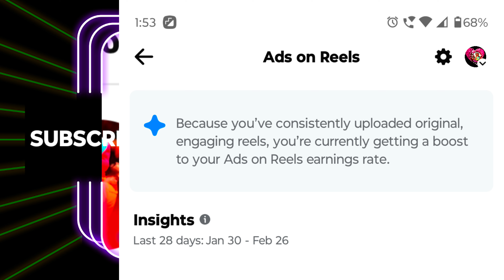Facebook Reels Earnings Biggest Update 🎉|| ఇలా Reels Videos Upload చేసే వారికీ Double Earnings 💵🤑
Follow myMoj

A.Srilatha

Published by
Sr creative thought Channel Owner
Srilatha.